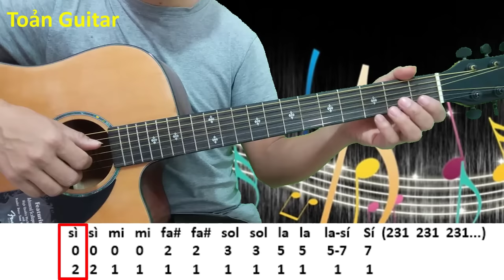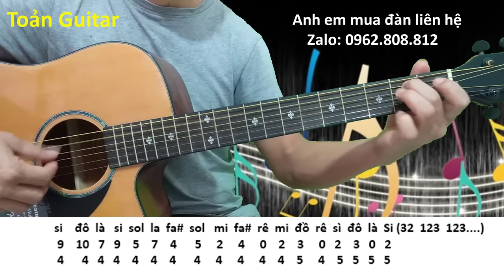Câu intro cho 100 bài hát tone Mi thứ - Hướng dẫn guitar solo - Toản guitar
Shop đàn Toản Guitar: STK VietinBank: 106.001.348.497
Toản Guitar - Nơi mà các bạn có thể tìm thấy tất cả các bài học cơ bản về guitar, giúp các bạn tự học guitar online dễ dàng hơn
Mình hướng dẫn đầy đủ các bạn về Guitar căn bản, guitar không nhạc lý, luyện ngón guitar, guitar đệm hát, guitar solo
Mình dạy guitả theo cả 2 phương pháp là có nhạc lý và không nhạc lý, giúp tất cả mọi người đều có thể học, với một giáo trình cặn kẽ, hướng dẫn chi tiết, dễ hiểu
Toản Guitar: STK 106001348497 VietinBank Thái Bình
Video này mình hướng dẫn các bạn chơi guitar solo và guitar đệm hát với cách tự tạo câu intro tone Em (tone mi thứ), đây là kiểu câu intro dạo đầu sử dụng cho hàng trăm bài hát khác nhau khi chơi đệm hát guitar